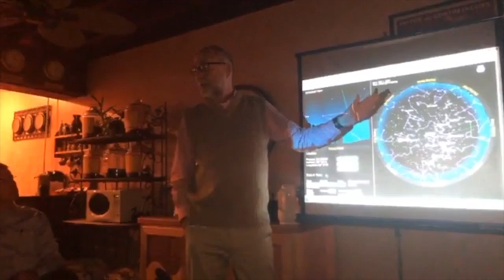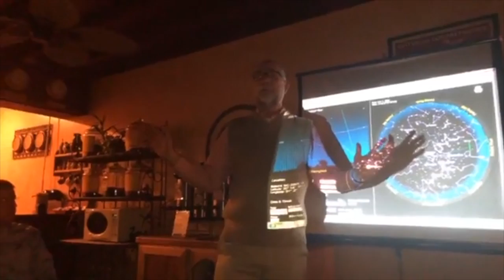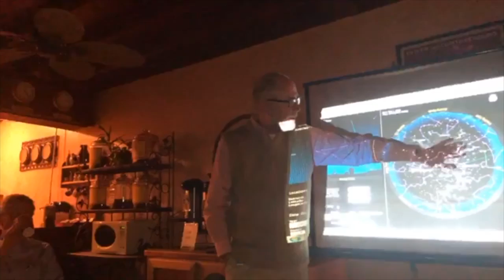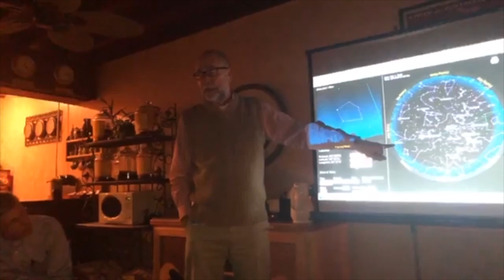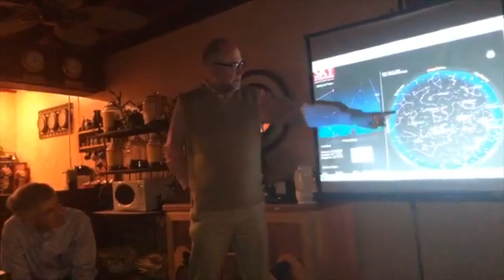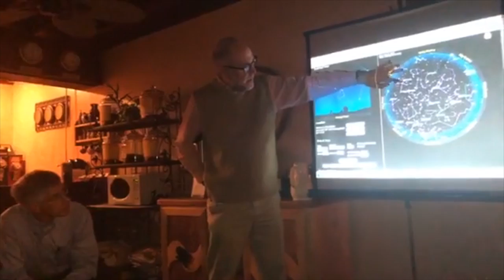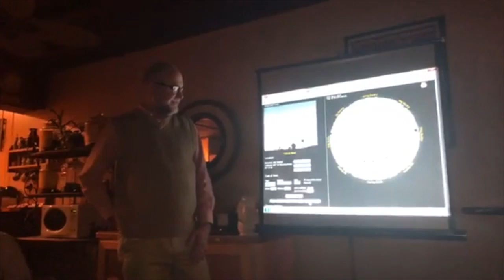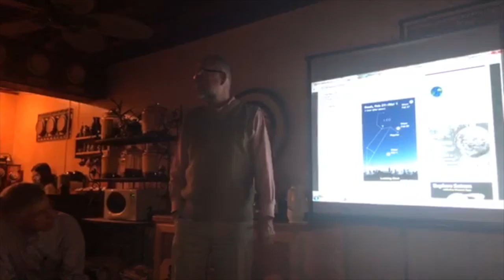Bill Poteat speaks at the Belmont Astronomy Society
Gazette reporter Bill Poteat gives a presentation at the Belmont Astronomy Society.